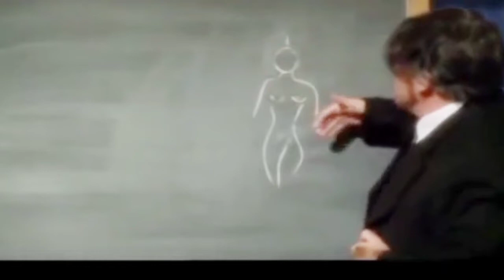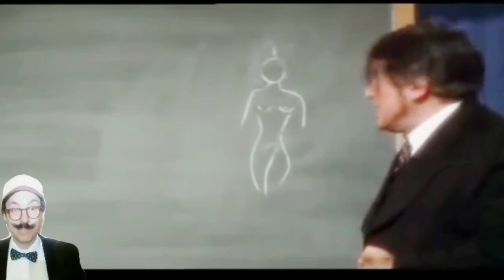DOTTOR JEKYLL E GENTILE SIGNORA (1979) Con Paolo Villaggio - Recensione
Nuovissimo millefilm presenta la video recensione del film comico: "Dottor Jekyll e Gentile signora" (1979) Regia di Steno (Stefano Vanzina) con Paolo Villaggio, Edwige Fenech, Gianrico Tedeschi, Gordon Mitchell - a cura di Walter Salami Jr - Nuovissimo Millefilm